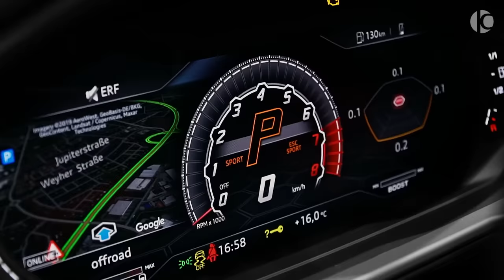2020 Mansory Lamborghini Urus VENATUS - Wild SUV!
Lamborghini Urus Mansory (2020) - Interior and Exterior Details

Color: Nero Nemesis black
0-100 (km/h): 3.6 s
Top Speed: 305 km/h
Price: €475.762

Location: Bremen/Germany

01:54-3:50 Envato Elements